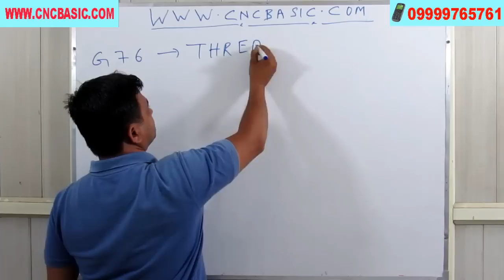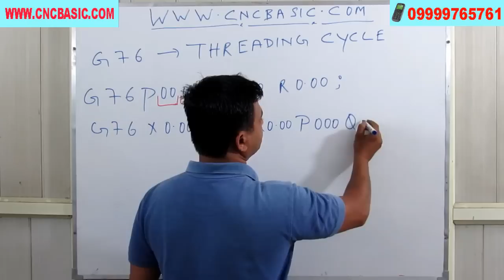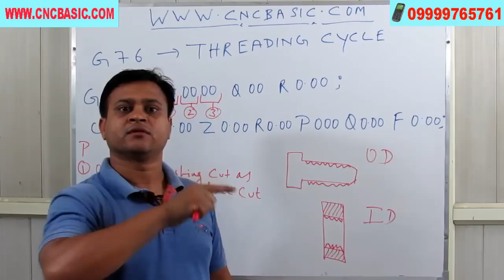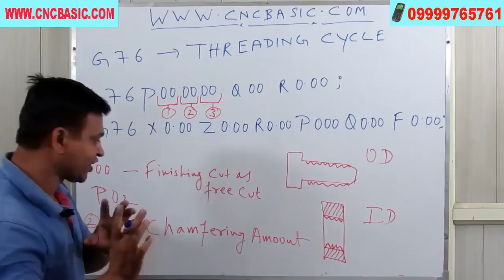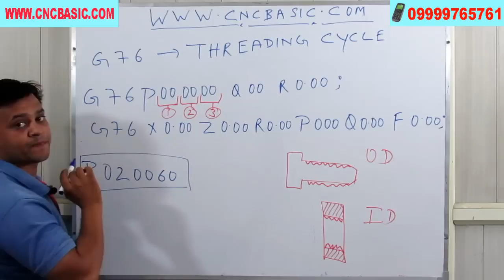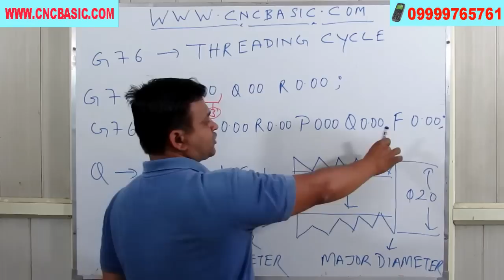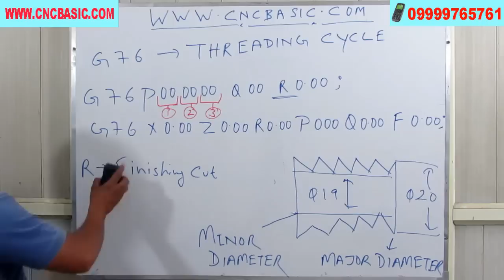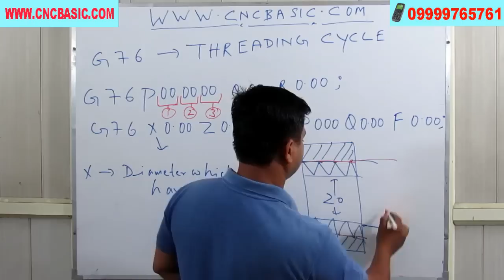G76 code threading cycle cnc lathe machine by santosh yadav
1158, KRISHNA NAGAR, OPPOSITE- UTTAM INDUSTRIES

In this video, Santosh Yadav from Swiftcode Engineering will take you through the G76 code threading cycle on a CNC Lathe Machine. This video is specifically designed for machine operators who want to know how to use G76 code to thread parts on their CNC machine.

If you're looking for a detailed explanation of the G76 code threading cycle on a CNC Lathe Machine, then look no further! Santosh Yadav from Swiftcode Engineering will take you through every step in this video, from the basics to more advanced techniques. By the end, you'll have a clear understanding of how to use G76 code to thread parts on your CNC machine!

hello friends ,this video is made on G76 BASED programme .its my first programming on threading cycle and i will make more more videos on code multiple threading cycle.so don't worry.i will give you more practices in that and run all those cnc programmes on cnc machine .best of luck everone and please share and subscribe my channel.cnc programming in hindi make you more perfect to understand.my website cncbasic.com.cnc programming is very crucial for good cnc programmer.please visit my website for more cnc programming tutorial.i made videos on cnc programming for beginners.my videos are more  important then cnc programming training.if you become a average cnc programmer you can get handsome salary.when you practiced on few cnc projects then you will be more versatile.cnc machine is more demanding nowadays .and have nice future for the programmers.myself santosh yadav and i have experience more then 15 years.my first video is introduction of  cnc lathe machine and .i numbering all my videos in a sequence which make you find it more easier.